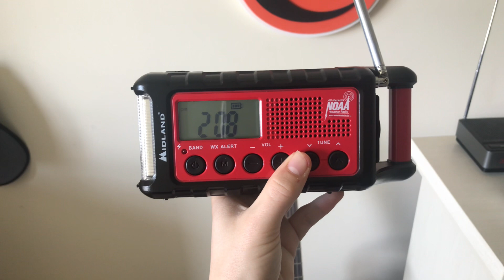SVR On WNG589 4/1/23 (EAS #1534)